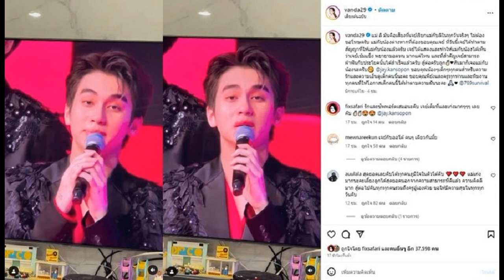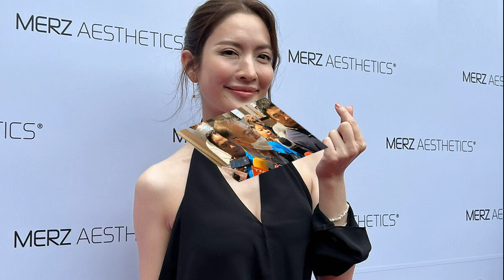โบว์ โพสต์คลิปลูกชายร้องไห้ขอโทษแม่ น้องมะลิ ทำตามที่สัญญาไว้ไม่ได้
น้ำตาไหลตาม โบว์ โพสต์คลิปลูกชายร้องไห้ขอโทษแม่-น้องมะลิ ทำตามที่สัญญาไว้ไม่ได้ หัวอกแม่บอกลูกสู้ต่อ หันมาก็เจอแม่กับน้องนะ แม่กับน้องต่างหากที่ต้องขอบคุณเจย์
วิ่งตามความฝันด้วยความมุ่งมั่น น้องออโต้ หรือ เจย์ กาญจน์โสภณ ลูกชาย โบว์ แวนด้า ล่าสุด เจย์ ในวัย 19 ได้เข้าร่วมรายการเซอร์ไวเวอร์เด็กฝึกของค่าย TADA ENTERTAINMENT เพื่อเฟ้นหาตัวบุคคลที่จะได้เดบิวต์เป็น Boy Band ในค่าย SONRAY MUSIC

ล่าสุดเมื่อวันที่ 4 ส.ค.66 แม่โบว์ โพสต์คลิป (ชมคลิป) สุดกลั้นน้ำตา ขณะ พี่เจย์ของน้องมะลิ กล่าวกลางรายการทั้งน้ำตาขอโทษแม่และน้องสาวว่า แม่ – ลิ พี่เจย์ขอโทษที่ทำตามที่สัญญาไว้ไม่ได้ พี่เจย์เต็มที่ที่สุดแล้ว ขอบคุณแม่ที่ทำให้เจย์เดินด้วยตัวเอง …. เจย์ จะพัฒนาตัวเองในทุกๆวัน จะเป็นศิลปินที่ดีให้ได้
โดยแม่โบว์ เขียนแคปชั่นจากใจแม่ว่า “แม่ ลิ มันคือเสียงที่เจย์เรียกแม่กับลิในทุกวันจริงๆ ไม่ต้องขอโทษครับ แม่กับน้องต่างหากที่ต้องขอบคุณเจย์ ที่วันนี้เจย์ได้ทำตามสัญญาที่ให้แม่กับน้องแล้วครับ เจย์ได้แสดงและทำให้แม่กับน้องได้เห็นว่าเจย์เข้มแข็ง พยายามอดทน มากแค่ไหน
และที่สำคัญเจย์สามารถฝ่าฟันกับประโยคนั้นได้สำเร็จแล้วครับ สู้ต่อครับลูก หันมาก็เจอแม่กับน้องนะครับ @jay.kansopon ขอบคุณน้องๆเด็กๆทุกคนสำหรับความรักและความเอ็นดูเด็กคนนี้นะคะ ขอบคุณพี่ย้งและครูทุกท่านและทีมงานทุกคนที่ให้โอกาสเด็กคนนี้ได้ทำตามความฝันนะคะ @789survival” ท่ามกลางแฟนๆเข้ามาให้กำลังใจจำนวนมาก